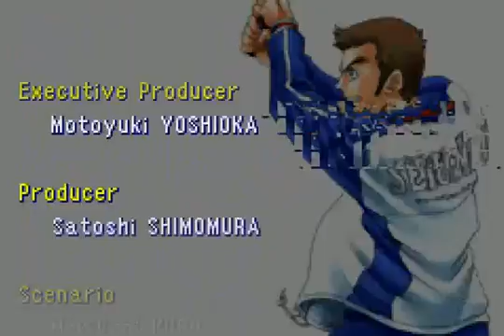테니스의 왕자: 지니어스 보이즈 아카데미(Tennis no Ouji-sama: Genius Boys) - 카와무라 타카시